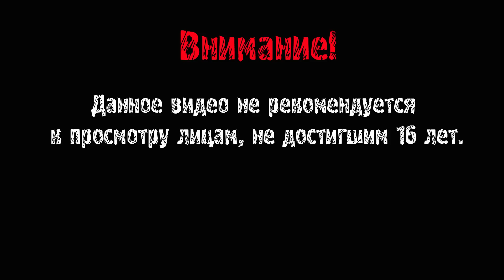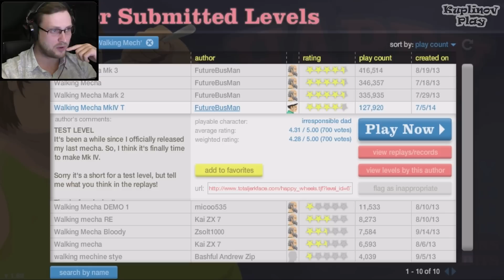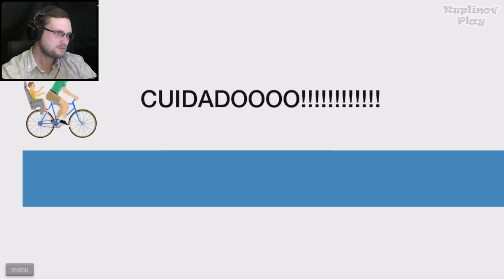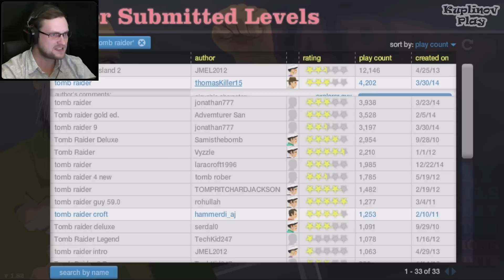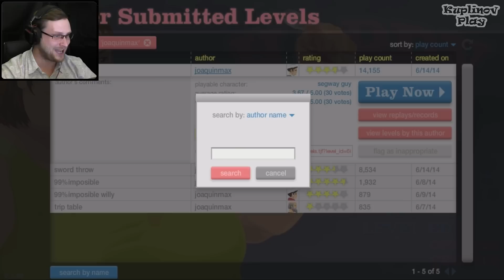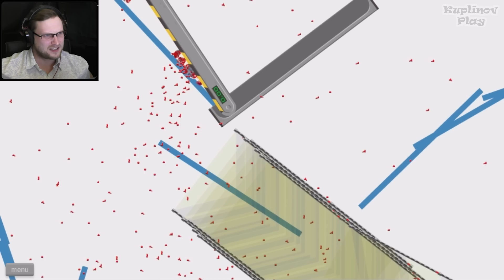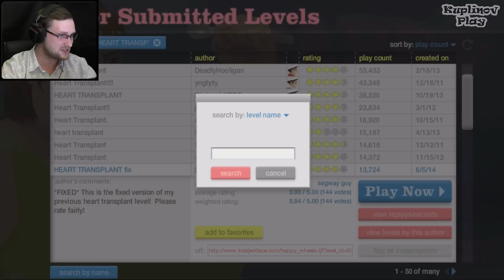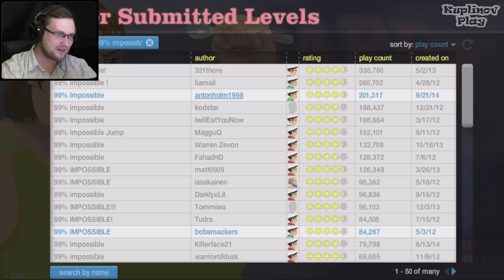Happy Wheels Прохождение ► НЕСУЩЕСТВУЮЩИЕ УРОВНИ ► #57